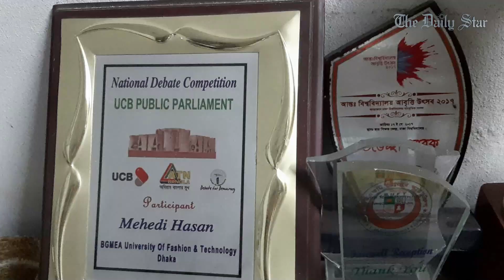গাজীপুর থেকে কোটি টাকার হস্তশিল্প রপ্তানী হচ্ছে বিদেশে